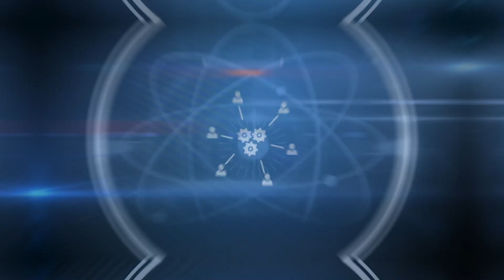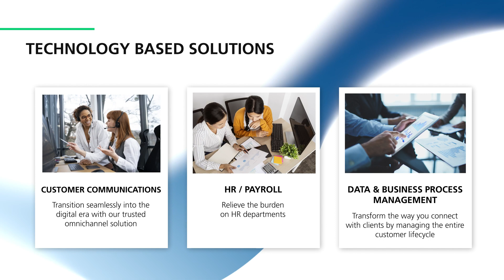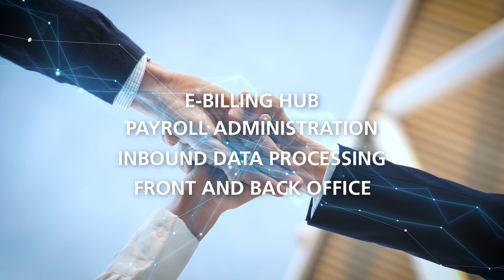SPS Technology Business Solutions for seamless Digital Transformations and scalable Growth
Our Technology Business Solutions leverage a suite of advanced technologies, including Artificial Intelligence (AI), Optical Character Recognition (OCR), Robotic Process Automation (RPA), optimized business processes, and access to a global talent pool.

By incorporating these technologies, we enable our clients to achieve seamless digital transformations that drive business growth, operational efficiency, and sustainable impact. Through our solutions, businesses can navigate challenges such as global crises, market volatility, regulatory changes, persistent staff shortages, and evolving customer demands.